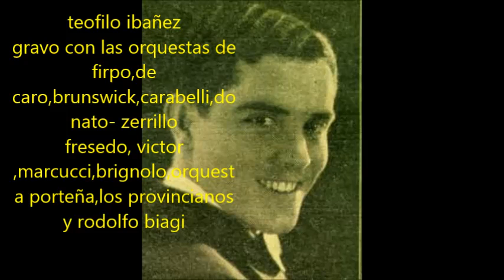RICARDO BRIGNOLO - TEOFILO IBAÑEZ - CAFETIN DE BARRIO POBRE - TANGO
La orquesta tipica de RICARDO BRIGNOLO y uno de los grandes estribilistas - cantores de la historia del tango,TEOFILO IBAÑEZ,aclaramos que hay ruido a pua de disco de pasta 78 rpm ,video solamente para los que realmente saben de que se trata esta historia.